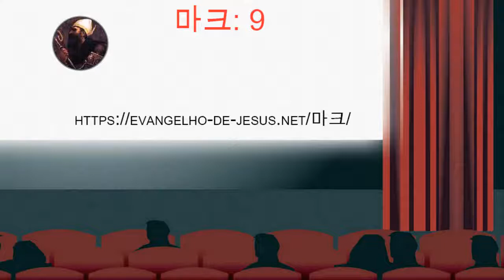9 - 마크에 따른 예수의 복음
성경에 담긴 하나님과 예수 그리스도의 가르침과 지시 - 성경 - 오디오